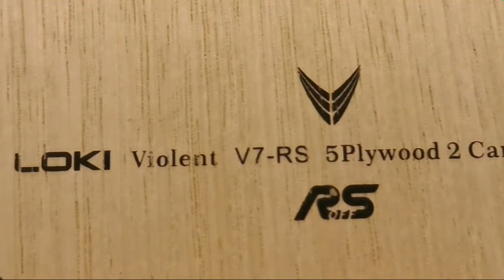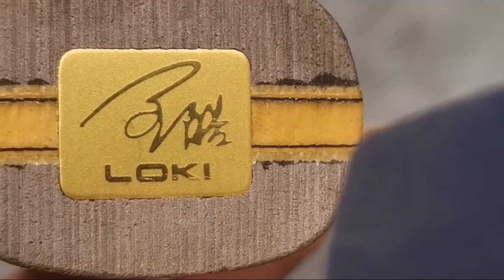ไม้ปิงปอง.LOKi​ violent V7 RS carbon.()​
Cr.เเอสการ์ด